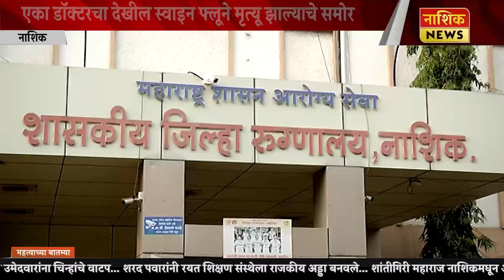Nashik News नाशकात स्वाइन फ्लूचा प्रादुर्भाव, सहा जणांचा मृत्यू